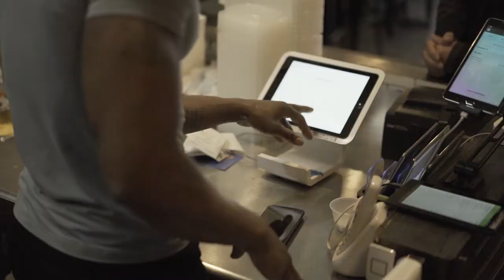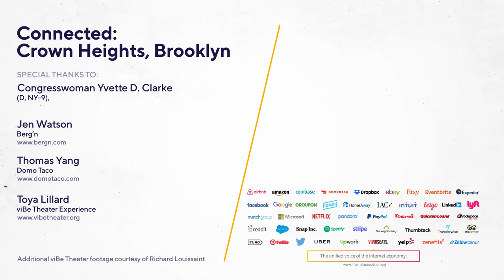Connected: Crown Heights, Brooklyn